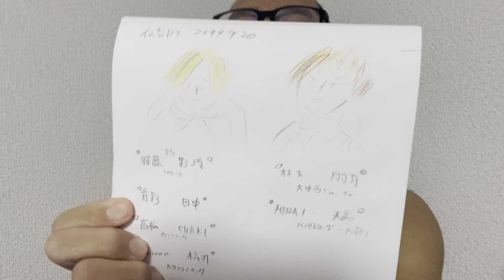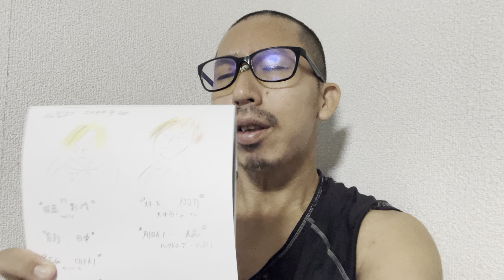【 マリーゴールド marigold 女子プロレス 】 DREAMSTAR GP 6戦目 2024.9.20 仙台大会 【 general conversation in Japanese 】